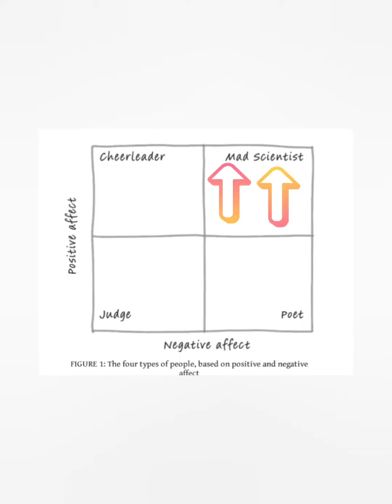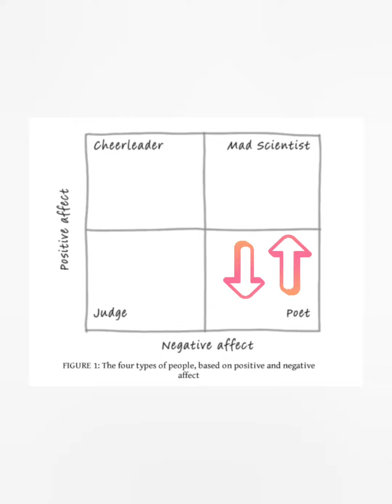Build the Life You Want